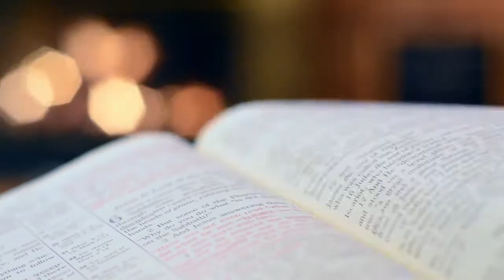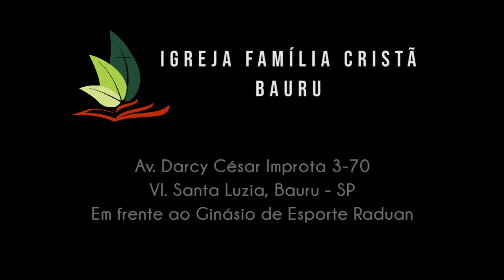O que Deus quer? - 2 Pedro 3.18 - Pr. Adriano